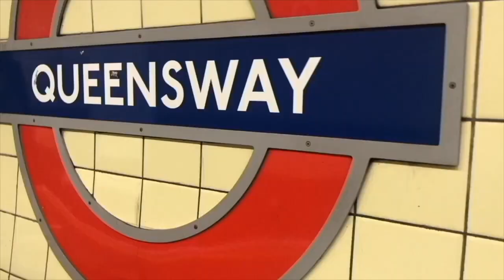Discharge CPA (i'm being discharged tomorrow)